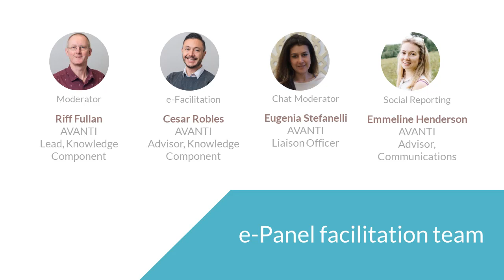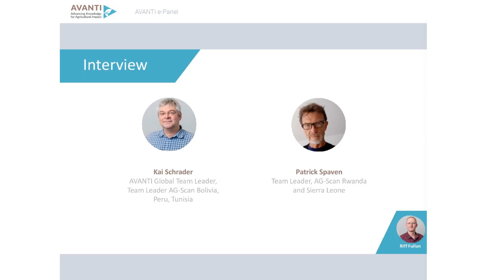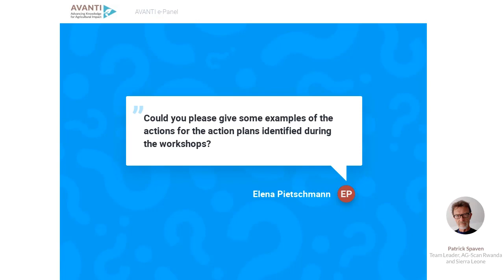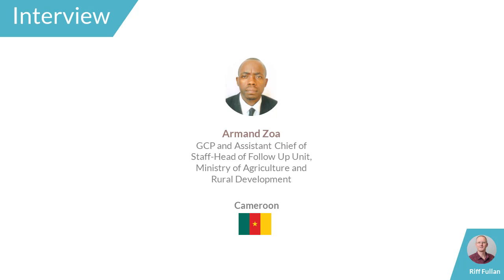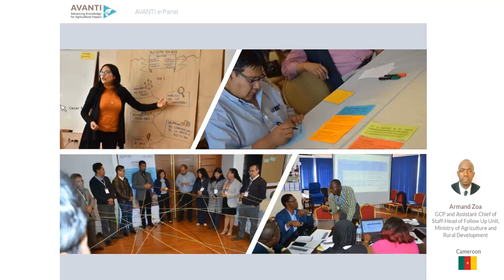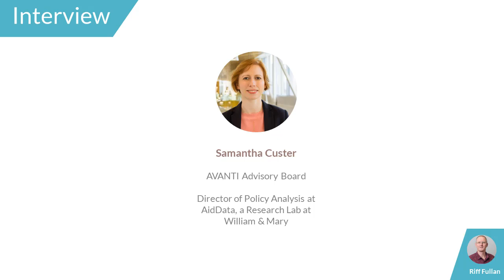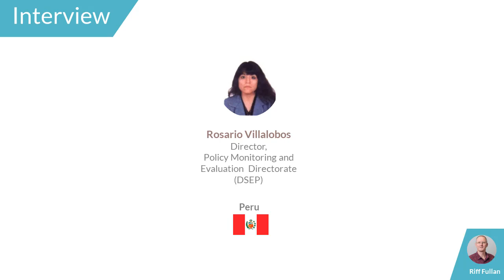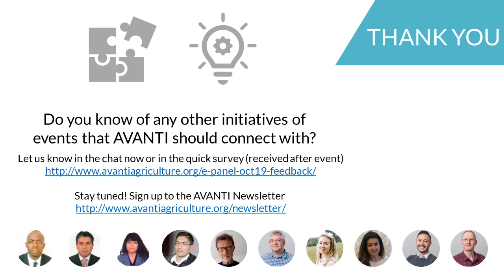AVANTI e-Panel - Ministry Experiences with AG-Scans (Lessons & Reflections)